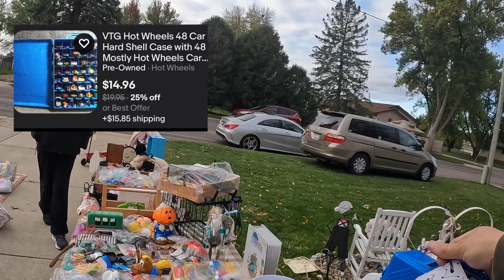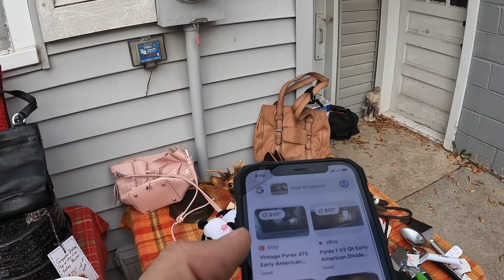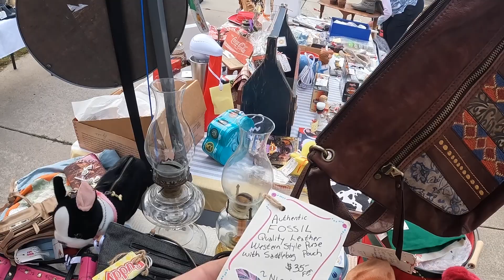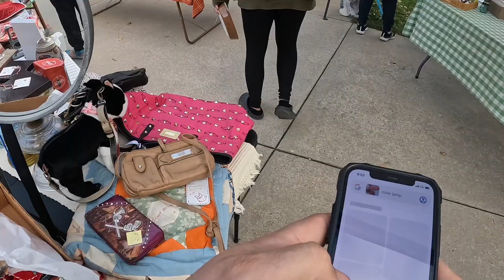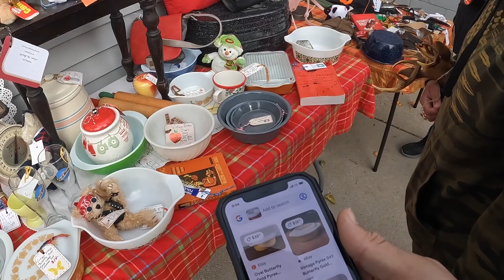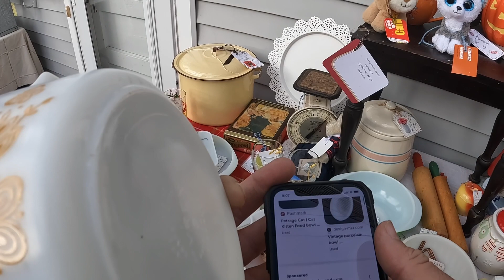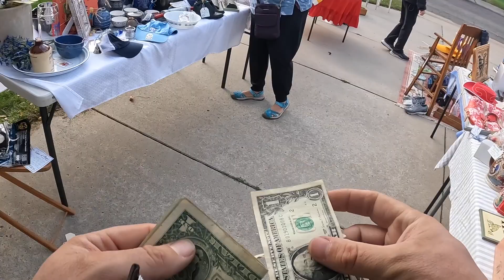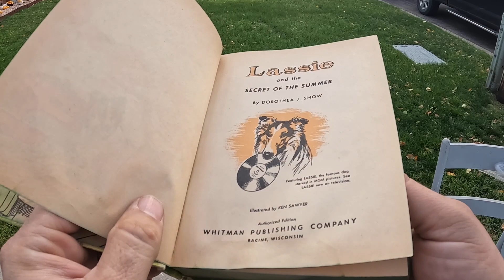I Just Want To Buy All The Vintage PYREX!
In this video we only went to one garage sale it was the first chilly morning here in Minnesota. It was only about 44 degrees outside so you know what that means garage sale season is coming to an end here in Minnesota but we hope we will be able to find some inside Estate sales!